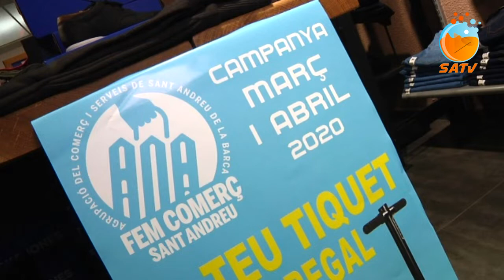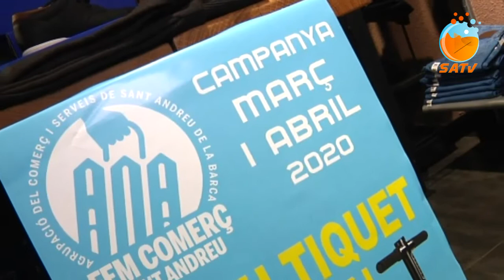SATV 020320 previ el teu tiquet el teu regal